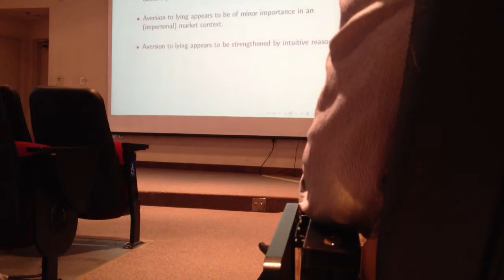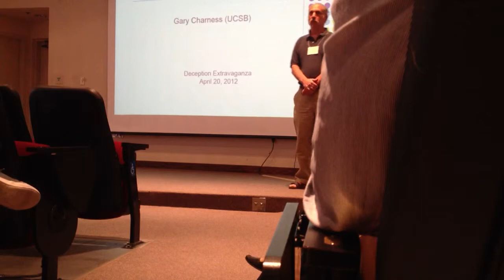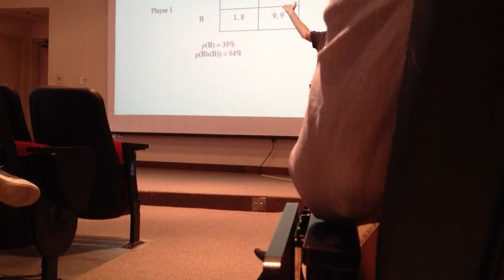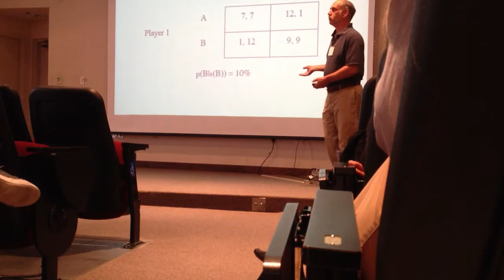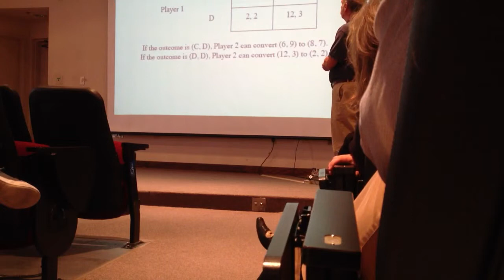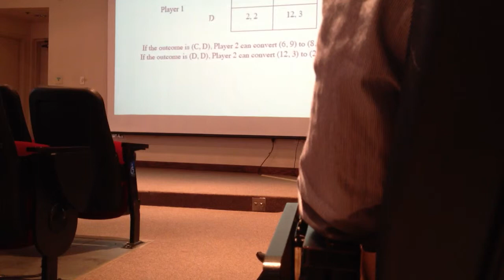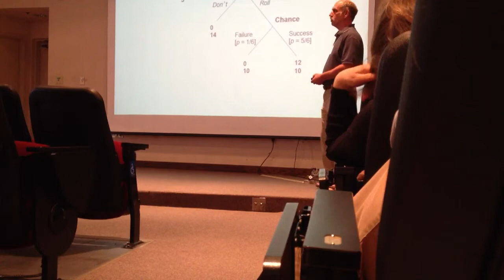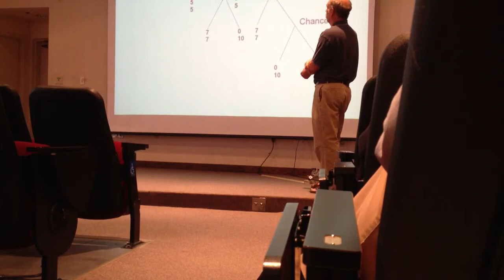Deception talk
My talk at UCSD